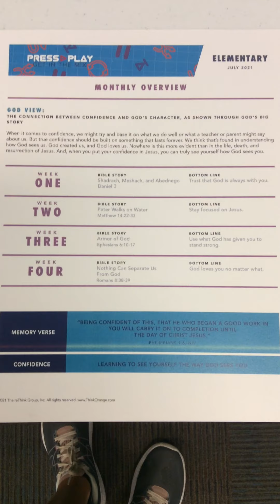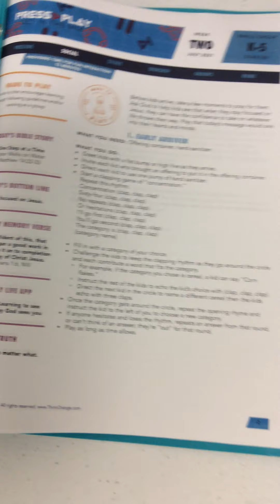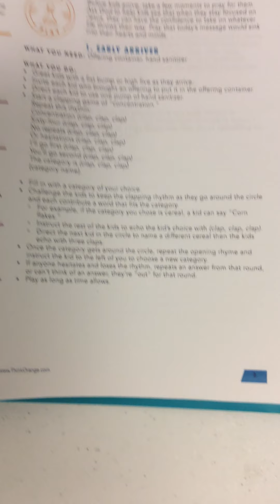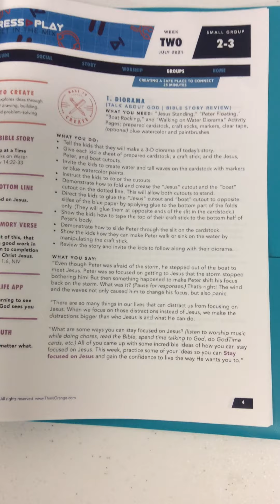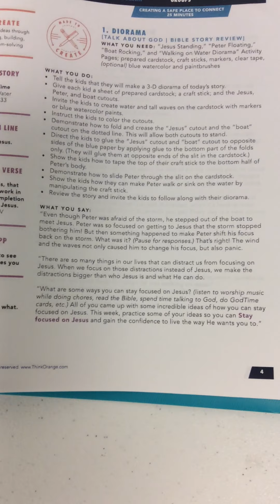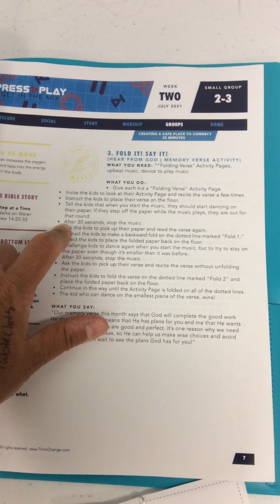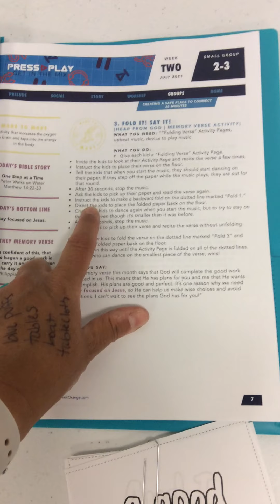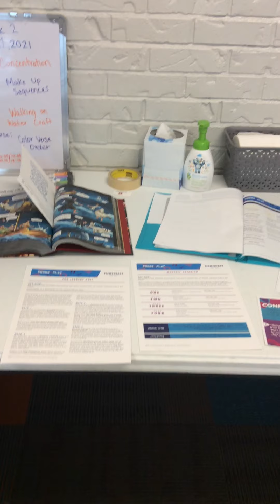K-4th July Week 2